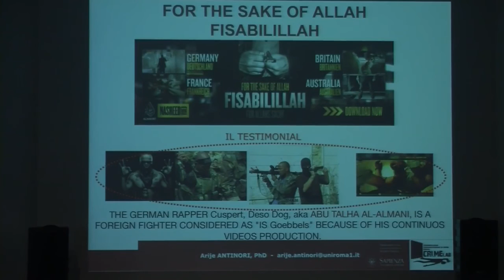The Idea of the Mediterranean Arije Antinori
Arije Antinori - Dangerous Games: The Dark Side of the Mediterranean Region

From the beginning, the Mediterranean scenario has to be considered as a complex system of interdependencies for people mobility, culture, trade and knowledge. The author will show the multidimensional mapping of O.C./mafia groups and terrorist entities operating in Europe, such as their strategic purposes, assets, illicit traffics and routes. A specific attention will be given to the analysis of their sub-cultural roots focusing on the Traffic in Human Beings (THB) as on of the most important “dark business” in the area. Nowadays, the development of THB routes and moda operandi interconnects different criminal entities and creates new transnational phenomena based on “criminal hybridation” and complexity.

During the last few years, the impact of the global financial crisis on Europe has weakened the social fabric an favored the infiltration of O.C. actors and power in the whole Mediterranean region. They represent a permanent threat primarily to preservation and development of the Mediterranean culture and consciousness.

Globalization of transnational criminal businesses can be considered the “dark side of globalization.” So, in a world characterized by the dynamics of competition between actors, especially in politics, finance and economics, it can multiply and spread its power because it is anchored on the criminal-agreement principle and heterogenesis of ends.

The author will illustrate the need to profoundly understand the geopolitics and geostrategy of the criminal complex phenomena affecting the (re-)birth of “Mediterranean Awareness” of a scenario which is characterized by continuous social-change, social conflicts and migration flows.